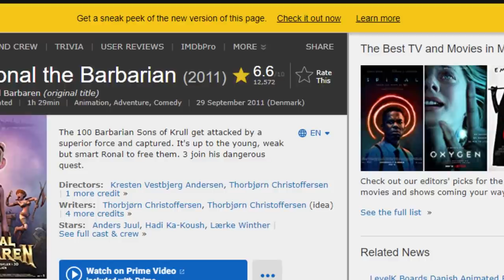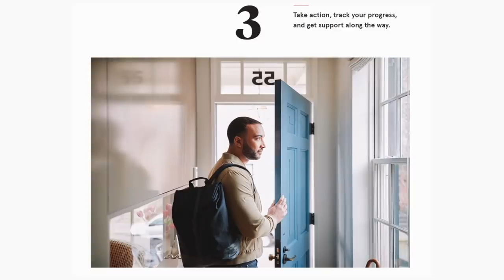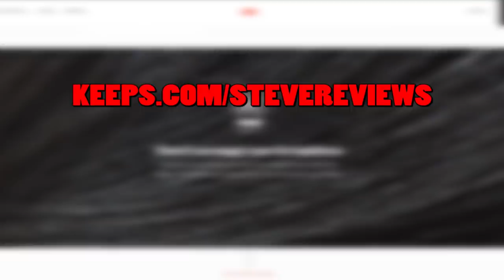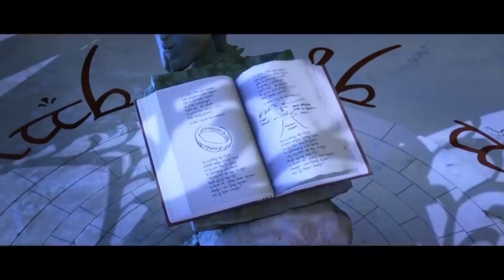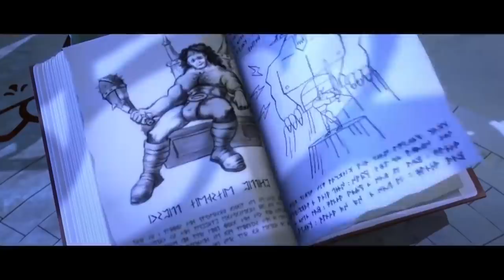Steve Reviews: Ronal The Barbarian